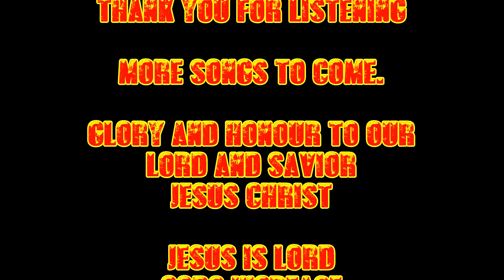Mataivalu....Fijian gospel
The GREAT I AM gospel
vol 1
I AM WHO I AM album